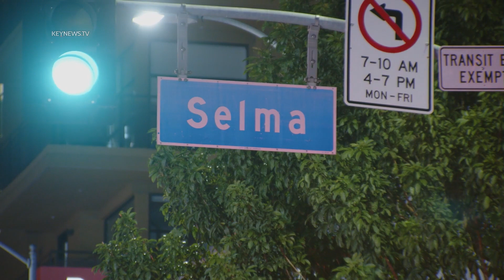Hollywood, Los Angeles, CA: 2 Trapped in 2-Vehicle Traffic Collision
Hollywood, Los Angeles, CA: Five people were involved in a two-vehicle traffic collision early Wednesday morning with two requiring extrication.